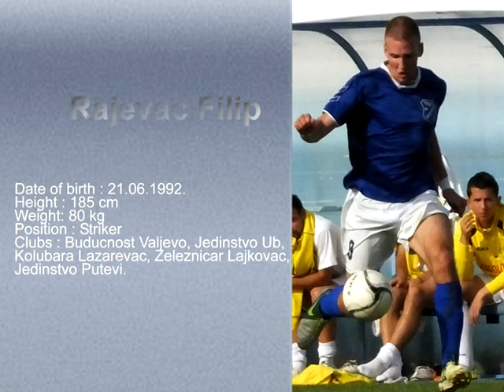Filip Rajevac 2014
Filip Rajevac 2014, striker.